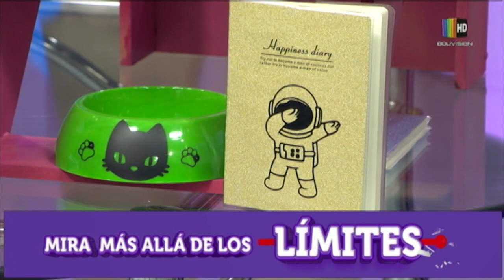Feria de emprendedores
Market  creativo, inicia su feria de emprendedores del 3 al 5 de septiembre en el shopping  bolívar. Piden a toda la población a asistir , para así promover y apoyar los productos bolivianos .